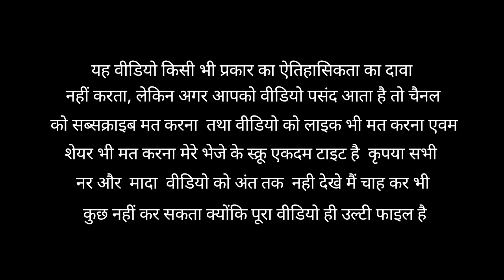POWER OF GAMING | MR WASIM KHAN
your questions

power of gaming
power of gamchha
power of gaming community
power of gamma rays
power of gamer
power of gaming tornado in bgmi montage
power of gaming watch
power of gaming wise
power of gamchawala
funny video clips youtubers use
फनी वीडियो
funny video
comedy video of phir hera pheri
comedy video editing kaise kare
comedy video kaise banaye youtube ke liye
comedy videos funny
कॉमेडी वीडियो
comedy video
bb ki vines production
bb ki vines song
bb ki vines angry masterji
bb ki vines new video
bb ki vines valentine
bb ki vines titu mama
bb ki vines reaction
bb ki vines dhindora
bb ki vines new
bb ki vines netflix
bb ki vines new episode
bb ki vines new folder
bb ki vines new car
bb ki vines new video 2022
bb ki vines nahi jaana please reaction
bb ki vines news reporter
comedy shorts
comedy shorts video
comedy shorts tamil
comedy shorts telugu
comedy shorts malayalam
comedy shorts gamer
comedy shorts dushyant kukreja
comedy shorts in kannada
free fire comedy video new
फ्री फायर कॉमेडी
free fire comedy tamil
free fire comedy tik tok
free fire comedy short video
free fire comedy shorts
free fire comedy status
gaming comedy video
comedy game video
gaming comedy video free fire
game comedy video mein
gaming funny video
gaming funny video kaise banaye
gaming comedy video
comedy game video
gaming funny video
ghar ghar ki raksha bandhan